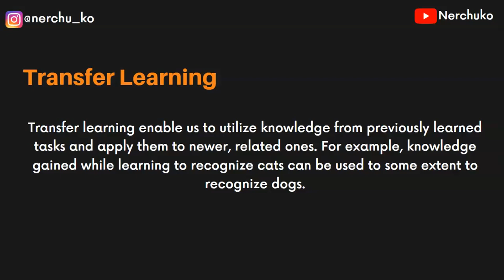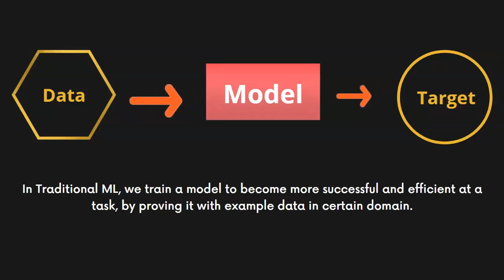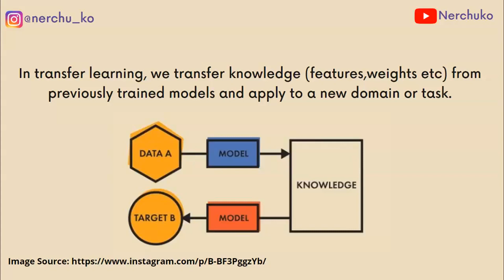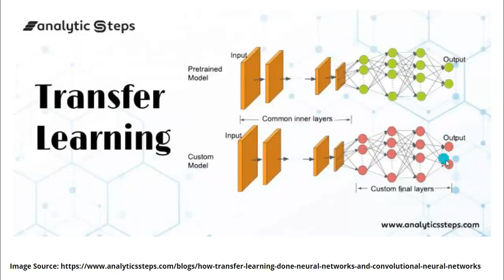Transfer Learning Clearly Explained !! || Deep Learning in Telugu || Machine Learning in Telugu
Hey folks,